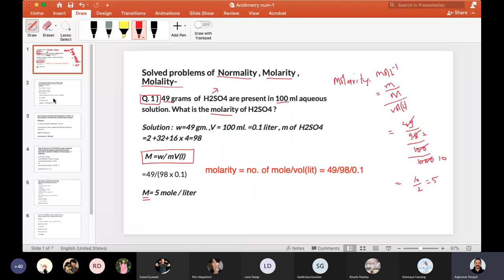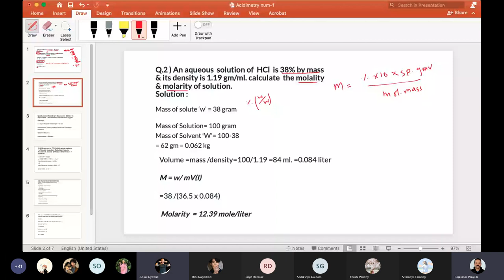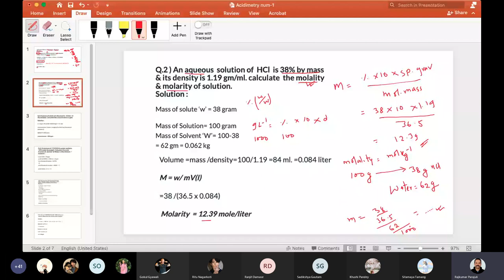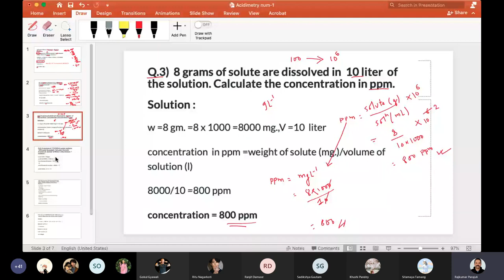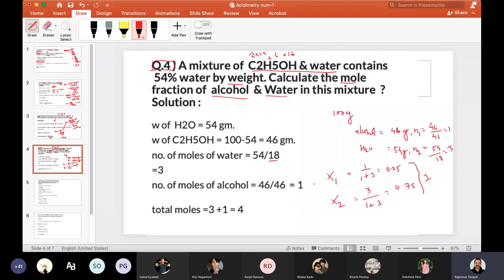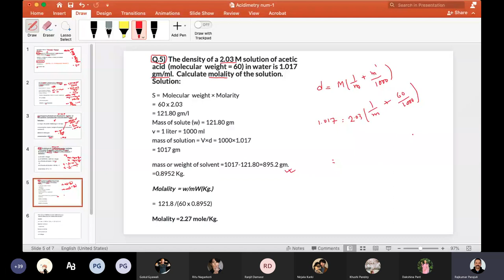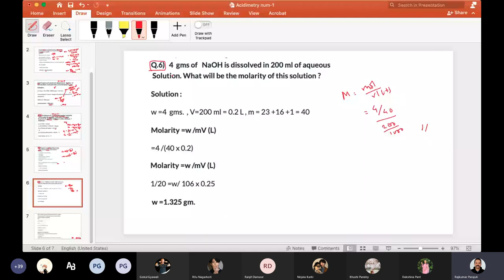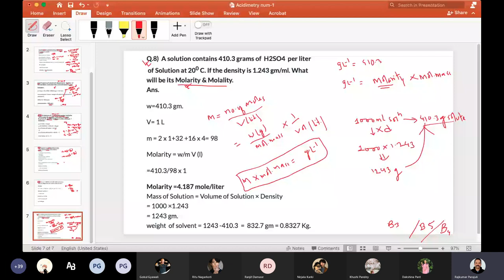Numerical of Concentration (Volumetric Analysis)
Numerical of molarity, molality, percentage composition, normality, mole fraction.